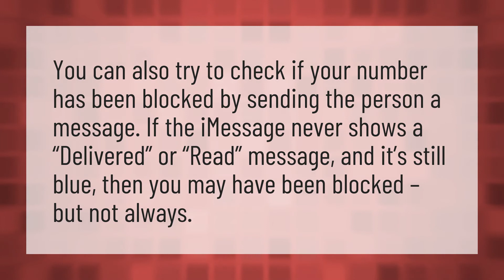How do I know I'm blocked on iPhone?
Messenger Check Marks • How do I know I'm blocked on iPhone?